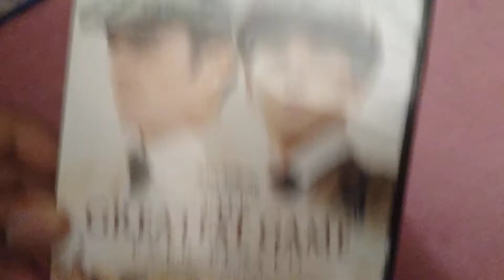The greatest game ever played dvd review